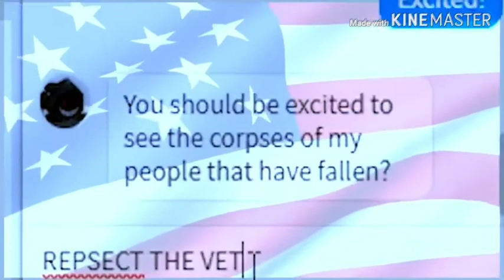Respect the vets (theme song) [FOR REAL THIS TIME]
I'm sorry